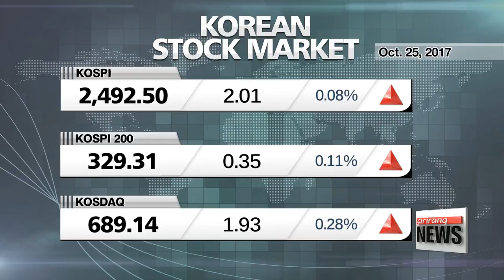Wednesday's market wrap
수요일 증시 라운드업
  Now to the closing market figures,...
Stocks on Wall Street closed sharply lower-- as tech and industrial firms, as well as banks suffered big losses amid weak quarterly earnings reports.
  The Dow Jones index fell to a three-week low,... logging a triple-digit-drop of 112 points, or half-a-percent, to finish at 23,329.
The S&P 500, also had its worst session since mid October, losing zero-point-5 percent to 2,557-point-1-5-- and the tech-laden Nasdaq shed a little over half-a-percent to finish at 6,563-point-8-9.
But here in Korea,... a different story
  Shares in Korea closed at an all-time high on Wednesday,... with investors scooped up market heavyweights.
The benchmark KOSPI edged up less than zero-point-1 percent to close at 2,492-point-5,... and the local currency fell against the greenback.